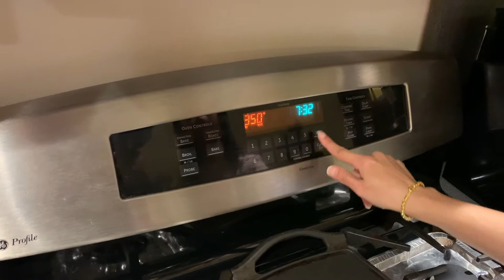Best easy Thumbprint cookies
This recipe I got it from allrecipe.com and I have been cooking for so many years and everyone loves it.
Ingredients ( original recipe)
1 cup butter, softened
2/3 cup white sugar
2 cups all purpose flour
1/2 cup seedless jam
icing
1/2 cup confectioners sugar
3/4 teaspoon almond extract
1 teaspoon milk
 ps. In the video I adjusted the ingredients . I don't put almond extract in my icing mix and use water not milk ( turns out great for me)